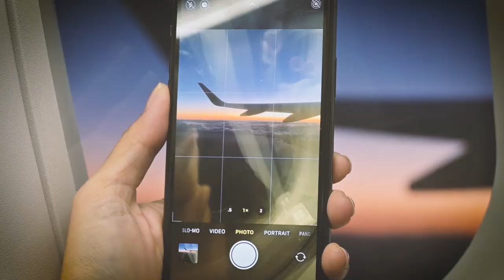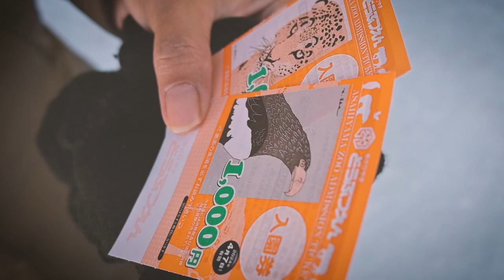gusgo Hokkaido Jan 2024 Winter Wonderland! | Penguin Parade in Asahiyama Zoo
On 13 Jan 2024, our family went on a magical journey to Hokkaido Japan to experience Winter Wonderland and bring back vast great memories and happiness. This trip was arranged by gusgo (Gustav Go Travel), a small but experienced company experts in small/private group for customizable trips especially in Japan.

Here our itinerary for those who curious to know:

Day 1:
Arrival in Chitose Airport late evening. Dinner at The Raj (Halal Indian food) and then straight to Sapporo for checking and rest.

Day 2:
Visit Otaru Canal and Sakaimachi Street. Lunch at Donburi Chaya with halal menu. Visit Otaru mosque. Back to Sapporo stop by Aeon to buy dinner.

Day 3:
Tube sledding in Takino Suzuran Hillside Park Snow World which is FREE! Fun for the whole family. Back to Sapporo to have dinner in Fugetsu, famous for their Okonomiyaki. You have to cook it yourself which is enjoyable. Had some walk in Susukino, well known as the entertainment district in Sapporo.

Day 4:
Check out and we drove to Asahikawa. We took our time because we wanted a relaxing journey. The house we rented was amazing! Huge house with plenty of rooms. Located in Biei, 30min from Asahikawa city. At night we went to Asahikawa for ice skatin which is FREE again. Then off to dinner at Ganso Asahikawa Ramen Ichikura, which has 2 halal ramen to choose from. Quite nice for me, yum!

Day 5:
In the morning we visit Shirahige Waterfall. Probably one of the best landscape in the whole island and easily accessible.
The main event was the penguin parade. We went to the Asahiyama Zoo to witness this. It was something totally different and new for us to watch penguin walking in front of us with no barrier at all. They were so cute! Lots of other unique animals such as polar bear, pallas cat, red panda and many more. Must go if you come to Hokkaido especially winter.
At night, off to Ningle Terrace, log cabins in a forest. Good photo stops but it was crowded.

Day 6:
3 hours drive to Monbetsu to ride an ice breaking ship that uses screw to break the ice instead of the bow of the ship itself. A unique experience but too bad there wasnt any drift ice. So it was just a sightseeing ride.
Then to Okhotsk Tokkari Center, where we can enjoy watching seals feeding and show. Most of them were injured seals and treated in this center.

Day 7:
Back to Chitose. We did some shopping in Can*Do 100yen shops. Check in and packed our bags for tomorrow sad day.

Day 8:
Reality sets in, it was time to say goodbye to Hokkaido. Early morning flight back to Kuala Lumpur. Goodbye Hokkaido and thanks for the lovely journey!